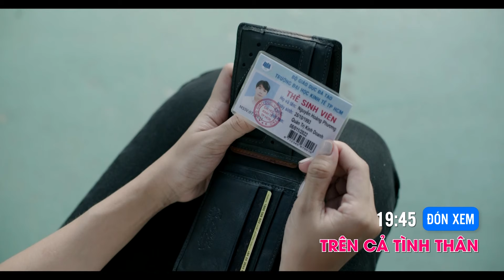Preview TRÊN CẢ TÌNH THÂN || Tập 2 || Phim tâm lý xã hội 2023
👉Xem SỚM NHẤT các nội dung CHỈ CÓ TẠI SCTV trên ứng dụng SCTV Online 📱 (iOS, Android)

★ Xem trọn bộ những bộ phim hấp dẫn khác của SCTV tại kênh YouTube SCTV Phim Việt Độc Quyền:

Kênh được Phòng Kỹ Thuật Sản Xuất Chương Trình 3 vận hành & Quản lý bởi Trung tâm Viễn Thông Số - SCTV